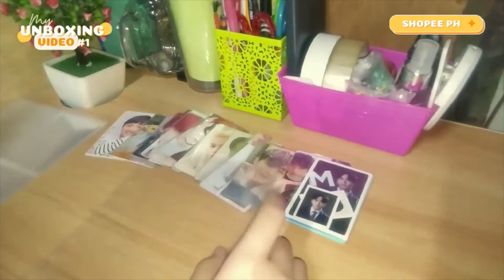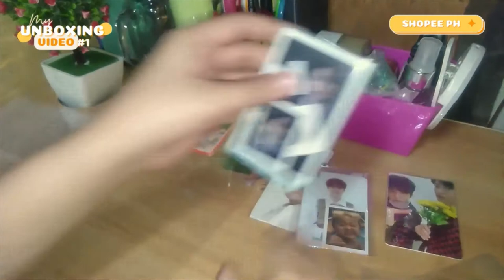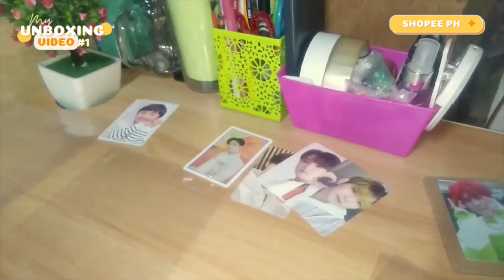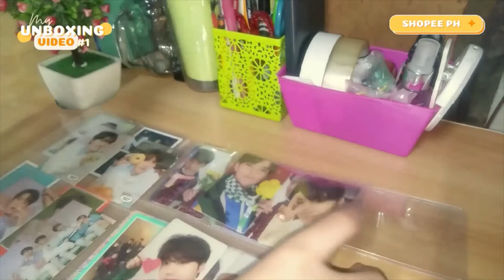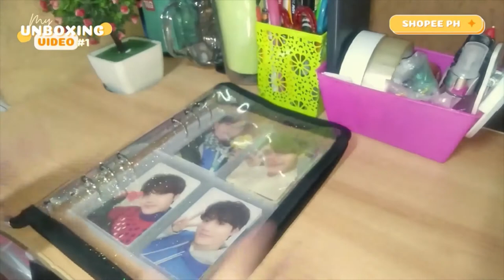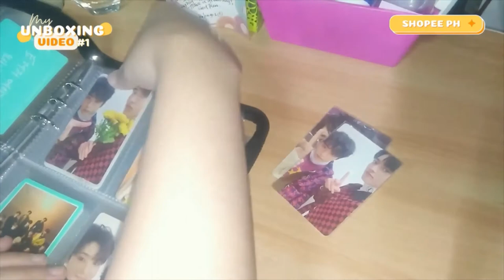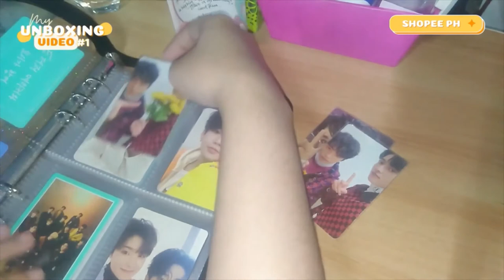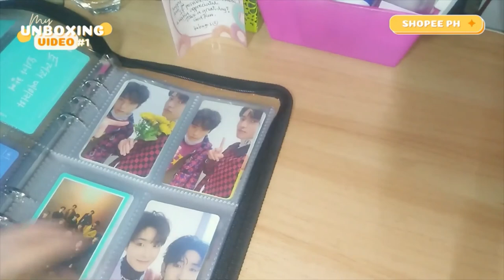unboxing vlog 🍊📦 buying a5 binder, sleeves, and organizing photocards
✧ please turn on CC for ENG sub & watch in hd tysm! ✧

Hello! 🍊 Welcome or welcome back to my smol channel ^^

Shopee! 📦🛒 My first unboxing video starts with me buying my first binder, and sleeves for my treasures (photocards)

Before, I did not know that photocards needed to be sleeved 😅 I just put them in box or inside the album. Like somewhere safe. However, I noticed that fans put efforts to care and protect their  treasures too. They used sleeves, binders and even toploaders. That's why I was encouraged to save and buy these things, that will now serve as their new home 📙🧡

I hope you enjoy watching my first unboxing video!

If you are interested in buying, please check this shopee links to their shop and the products 😊

🛒 A5 Zipper Binder Clear Cover (Black) = PHP 172
🛒 A5 Zipper Binder Inner Sleeves (10 pcs of 4-grid) = PHP 43

🛒 50pcs Popcorn Games Card Sleeves Hard (56 x 87 mm - violet) = PHP 84

🎨: Canva & ibisPaint X
📹: Capcut
📷: OPPO A3s